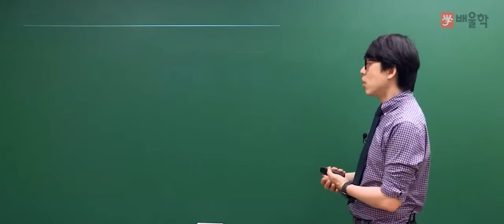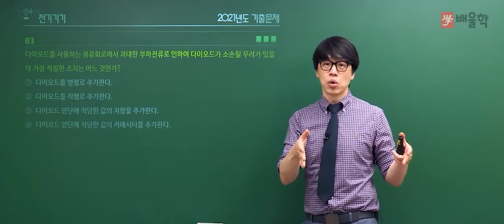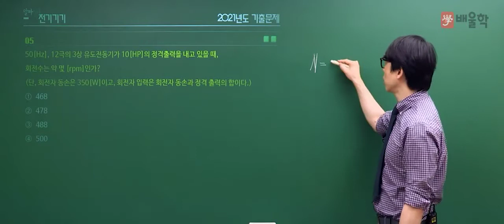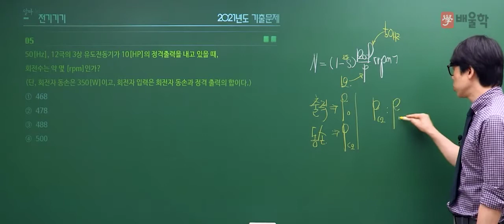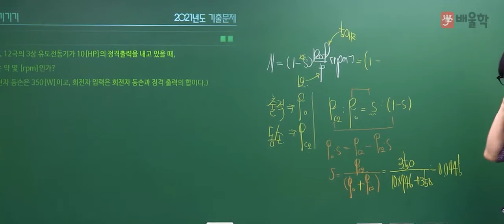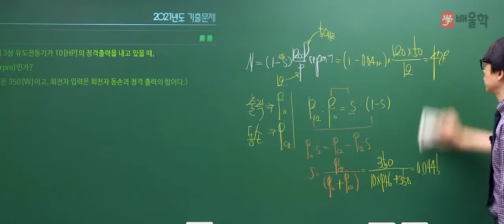[전기(공사)기사 필기] 2021년 2회 필기 기출 풀이 3과목 전기기기 - 황민욱 기술사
20년 강의+실무경력, 건축전기설비기술사 황민욱 교수님의
2021년 2회 전기(공사)기사 필기 3과목. 전기기기 기출문제 해설 강의!